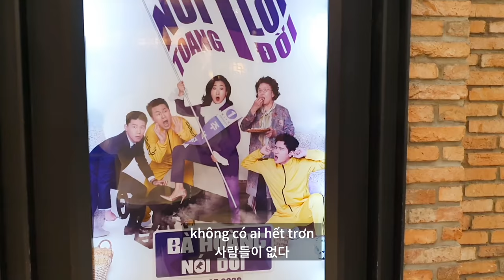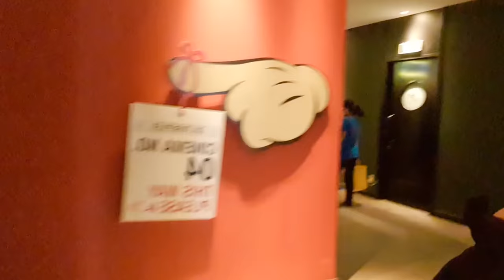DẪN JUN ĐI XEM PHIM | MUA SẮM SƯƠNG SƯƠNG 🛍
Page nho nhỏ bán những đồ nhỏ xinh của Ly ❤️

Video có sự tài trợ của nhãn hàng GGG ( tuy có tài trợ nhưng mình nhấn mạnh luôn là dựa trên thời gian đủ lâu để sử dụng sản phẩm để đưa ra các review trên video )!
Các bạn có thể tham khảo các sản phẩm của GGG ở đây nhé
- Sửa rửa mặt Bubble cleanser cho bubble cleanser